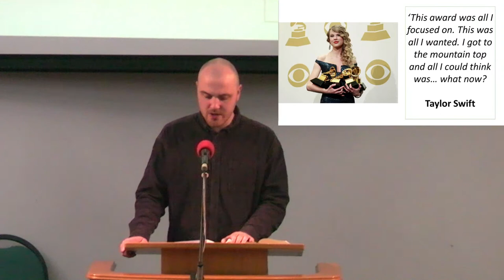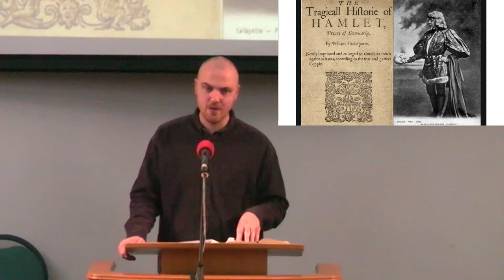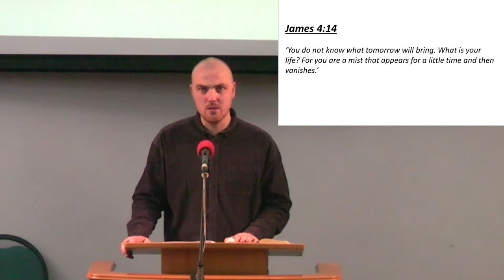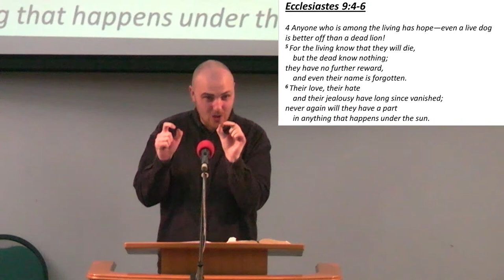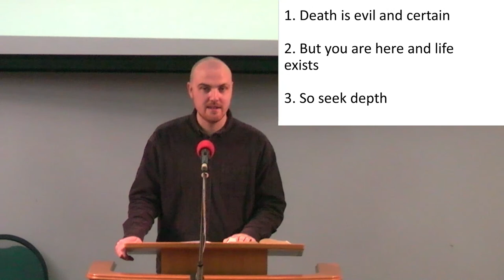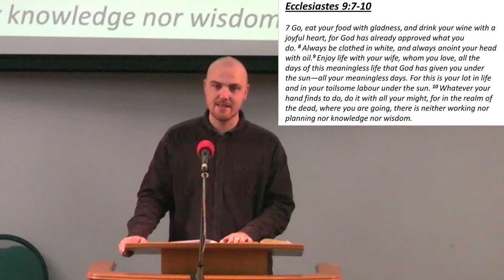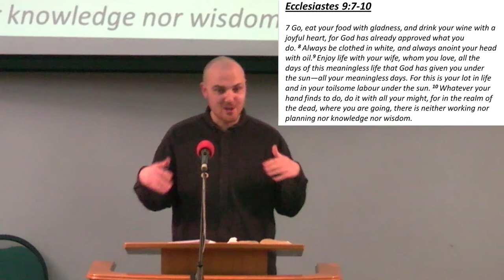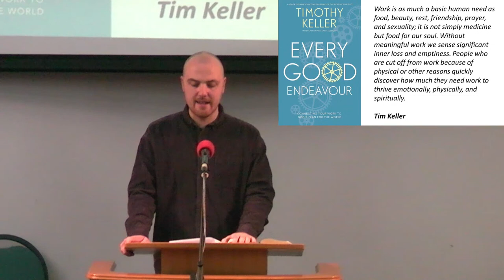12th November - PM - Caleb Elliot - Ecclesiastes 9